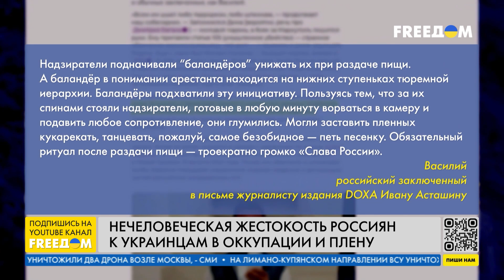❗️❗️ ГЛУМЛЕНИЕ и психологическое ДАВЛЕНИЕ: правозащитник – об отношении к украинцам в плену РФ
Чтобы доказать факты жестокого обращения с украинскими военнопленными, украинские правоохранители будут брать показания у потерпевших. Как правило, достаточно показаний нескольких человек, чтобы идентифицировать палачей. Об этом рассказал в прямом эфире телеканала FREEДОМ директор Института стратегических исследований и безопасности Павел Лисянский.

Он также объяснил, зачем украинских военных в плену разделяют, запрещают коммуницировать. Так людей пытаются сломать, уверен гость эфира. К украинским пленным применяют все виды пыток и постоянно глумятся, оказывается и психологическое давление.